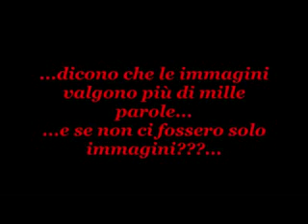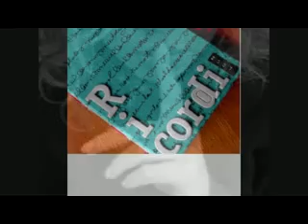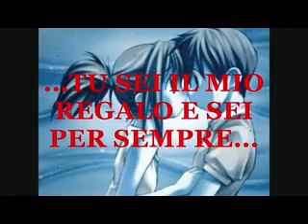LANCIANO PER MARY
sempre non e possibile in questa  vita